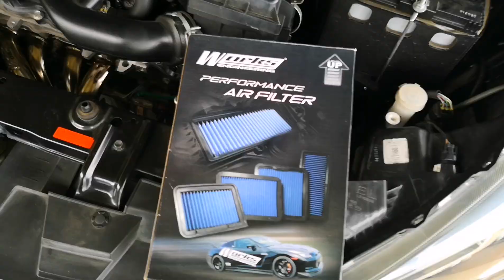Tukar extractor dekat Myvi Baru. Betul Power !